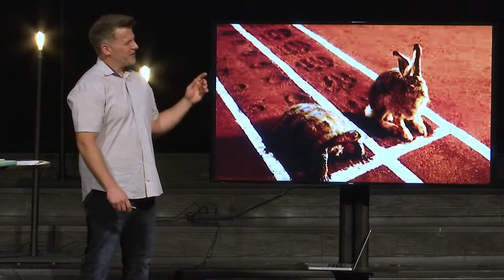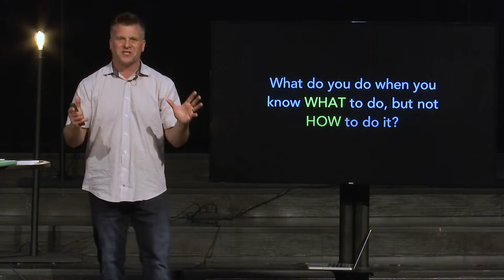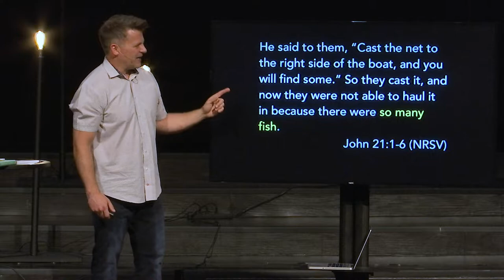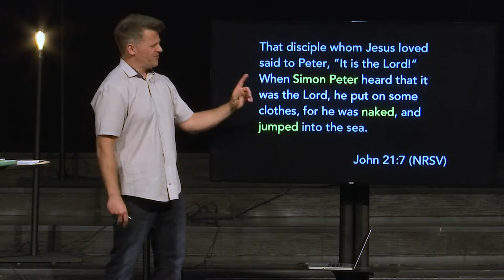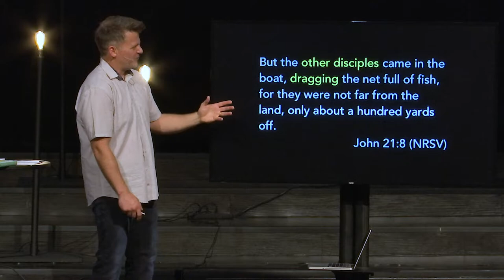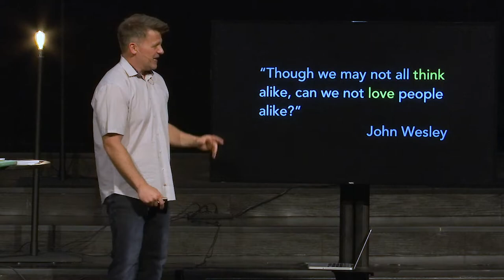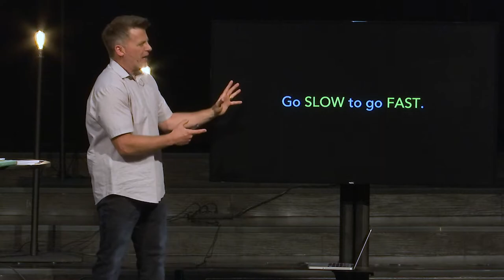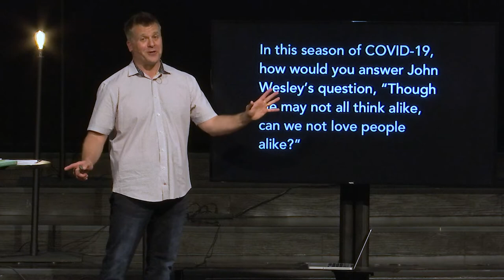Turtles Always Win - Stand-Alone Message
The American fable of the Tortoise and the Hare is a classic one. But what is the real moral of the story? How can it be that slowing things down helps you to go faster? This morning, Pastor Dan explores just that very idea.